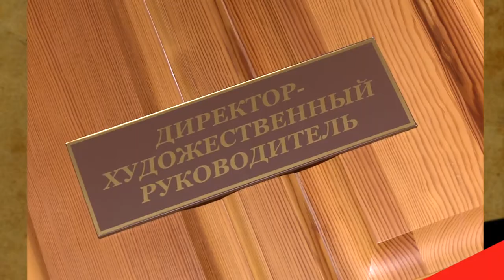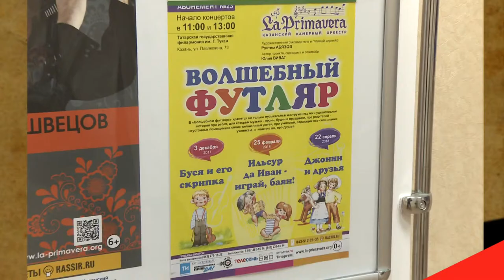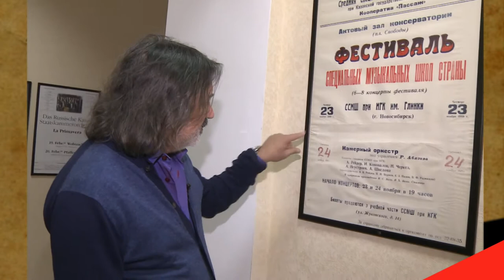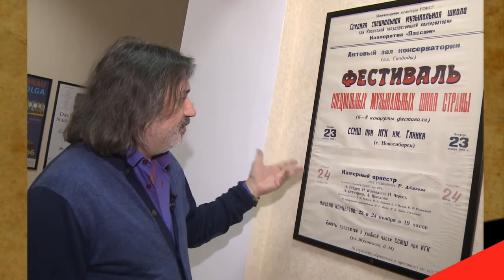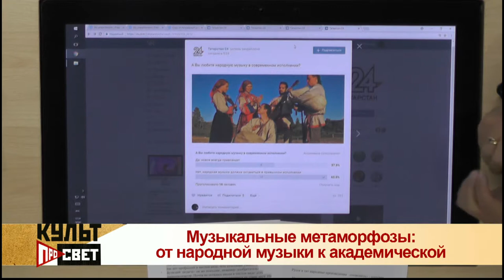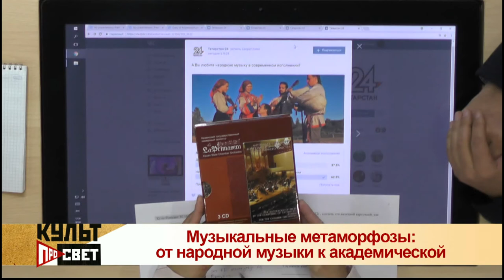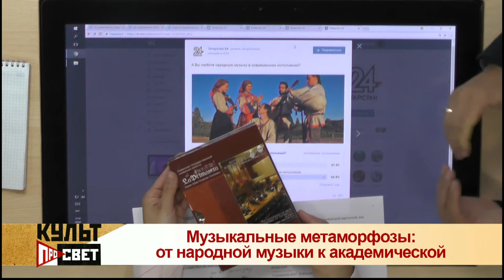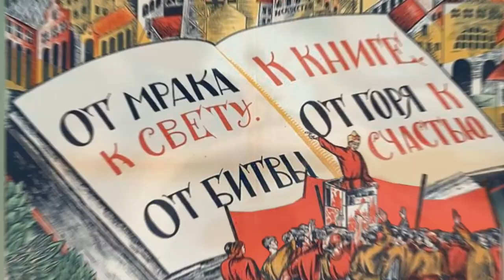КультПросвет: Музыкальные метаморфозы от народного звучания к камерному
В программе КультПросвет  поговорим о новом звучании народной музыки.  Берутся за нее современные музыканты  со смешанным чувством: охотно, потому что она любима и  проверена временем;  с опаской, потому как всегда есть риск, что новую подачу просто  «не поймут».